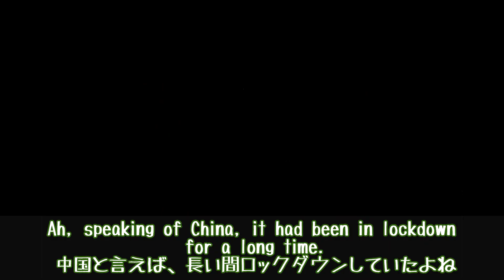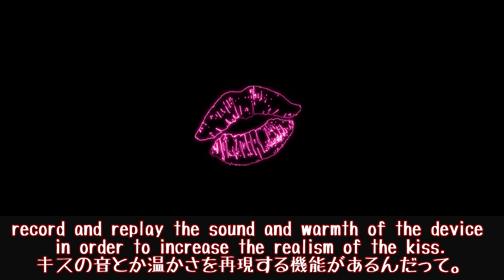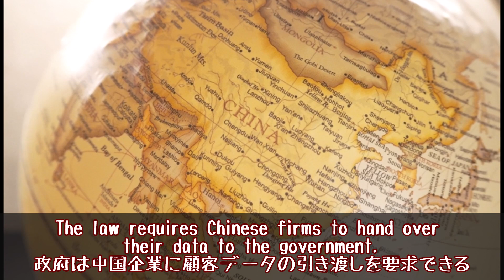【恥ずかしい!?】Embarrassing!? Kissing machine. You can kiss a lover who is far away!? / 遠くの人とキスできるマシーン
ある中国企業が遠く離れた恋人とキスができるデバイスを開発したそうです。

キスの音や温度まで再現し、より臨場感を持ってキスができるようにしたんだとか…

なかなか中国らしい気がしますが、個人的には日本では普及しない…というか普及しないでほしいと思っている次第でございます。

その理由を動画の中で雑談しております。

なお、私のtutorによると、カップルチャンネルが炎上しやすいのは日本でもフィリピンでも同じだそうです^^;

★Character
Kaguya（left）： Japanese girl.
Piko（right）：  Kaguya's pet. 8-year-old male parakeet.

★Special thanks（レアジョブ）
Kissess.c先生

★BGM
・フリーBGM